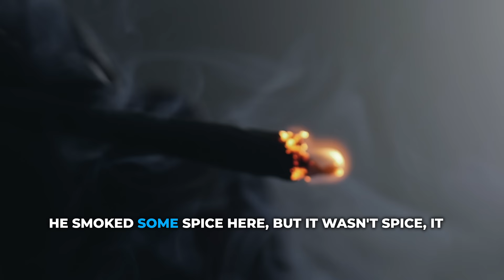Sex, Bribes, and Contraband: Real Prison Corruption - Prison Guard EP79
Dive into the gritty realities of prison life with a former guard taking a risk to share what really goes on in prison and behind bars. He shares the highs to the unexpected perks inmates enjoy. First hand accounts about the struggle to stay professional among chilling inmate stories, the luxury some modern prisons offer, and the rampant corruption that's eating away at the system. From affairs and contraband smuggling to bribes and inappropriate relationships - this episode doesn't hold back.